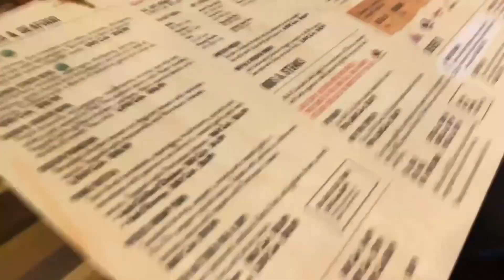winter date night vlog (with my fiancé ❤️)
we had a really fun date night on this date! skating and steak goes well together i suppose haha. anyways really love this mans and even though this wasn't on valentines day i wanted to celebrate it with y'all by showing you our winter themed little date.